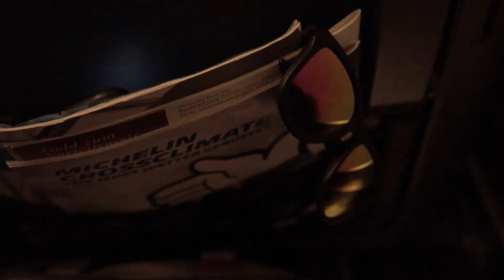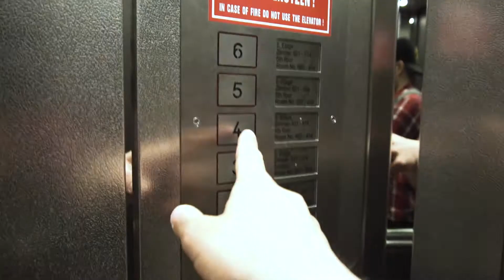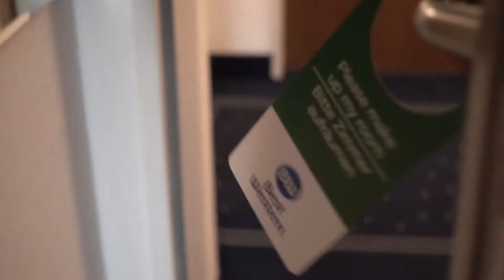Shoppen in Düsseldorf